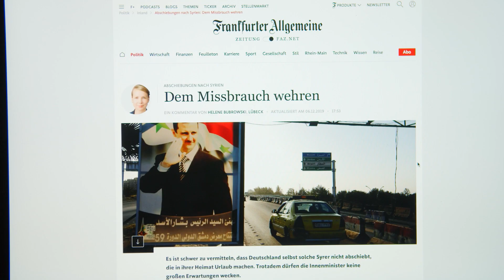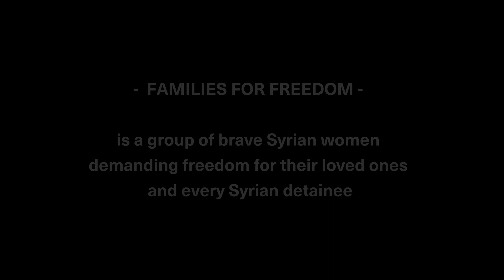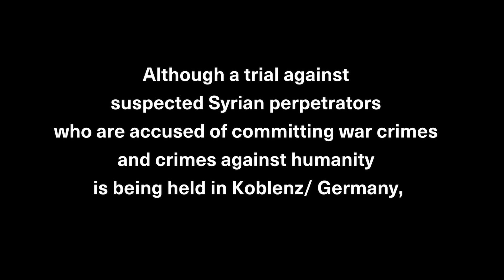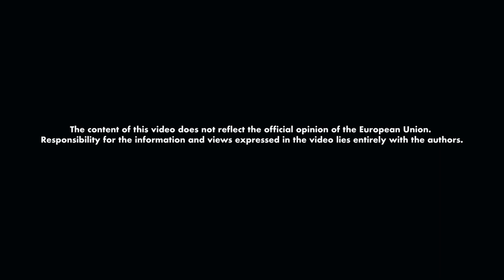Why Syria isn't safe again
Germany's interior ministers discuss every six months whether deportations to Syria should be carried out again. For many Syrian refugees the discussion alone is horrifying. Anyone who knows even some of the stories of the tens of thousands of people who have ended up in Assad's prisons understands why. Please watch and share.